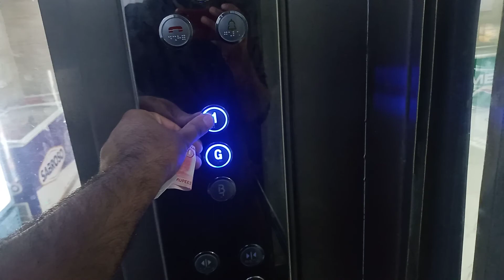New city Bakri Larkana | most beautiful bakri in Pakistan